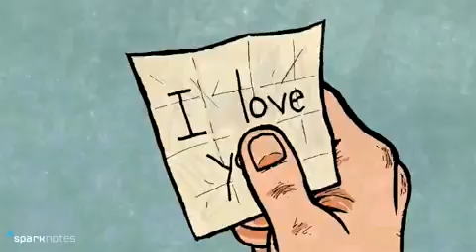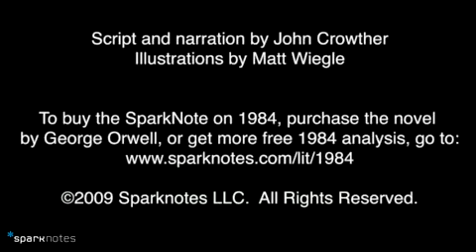Video SparkNotes_ Orwell_s 1984 Summary